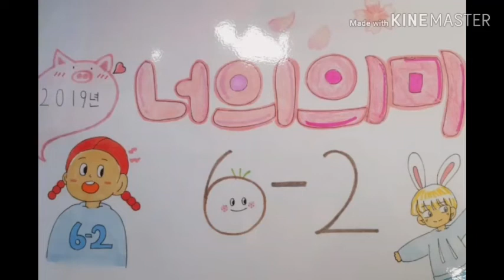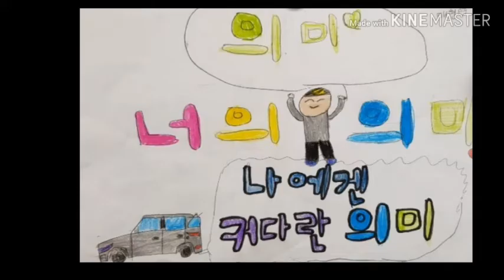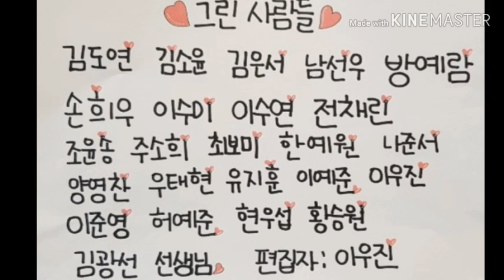(미술) 너의 의미(부천동초등학교)(Song by IU)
"너의 그 한 마디 말도 그 웃음도 나에겐 커다란 의미" 로 시작되는 IU노래 '너의 의미'입니다. 원곡 김창완과의 듀엣으로 더 정감있게 표현되었고 중간 중간 웃는 아이유의 모습이 싱그럽습니다. 우리 귀요미 친구들은 이 곡을 어떻게 해석했을까요? 한 번 감상해 보시죠. (This song is "Your meaning" of IU. Sang together with Kim Changwan who originally sang. Let's see how to my students discirbe it on the paper.)
노래는 다운받아 사용했습니다. (No copyrighting intended.